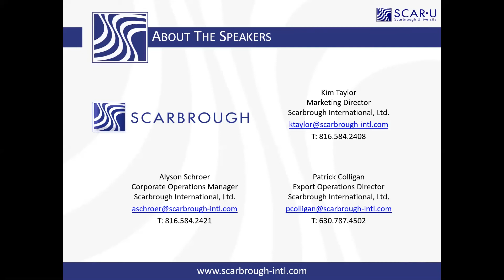Who is the USPPI and responsible for export clearance in FCA term?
Incoterms® Training from shipping experts from Scarbrough International, Ltd. Learn terms of sale, suggestions on which incoterms to buy or sell on, when does insurance transfer? When does risk transfer?